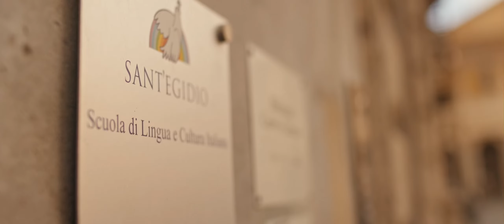Recognizing the Impact of the Zayed Award for Human Fraternity 2023 Co-honorees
“The award has become a candle for thousands of people who are in darkness.”

Hear from 2023 co-honorees Mama Shamsa and the Community of Sant'Egidio as they reflect on how the award continues to positively impact their humanitarian initiatives including providing aid to vulnerable communities and promoting peace at the local and international levels.

"أصبحت جائزة زايد للأخوة الإنسانية شمعة أمل لآلاف الأشخاص الذين يعيشون في الظلام".

استمعوا إلى مكرمي عام 2023، ماما شمسة وأعضاء جماعة سانت إيجيديو، وهم يعكسون تأثير الجائزة الإيجابي على مبادراتهم الإنسانية للمجتمعات المستضعفة وتعزيز السلام والوئام على الصعيد المحلي والعالمي.